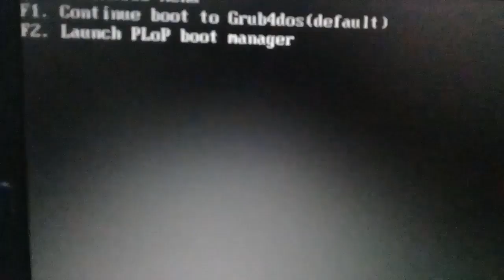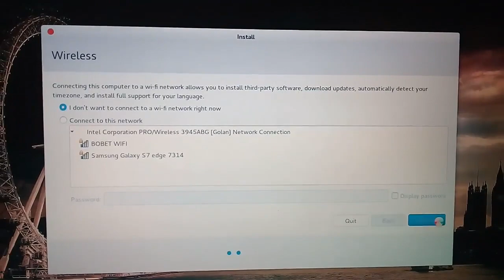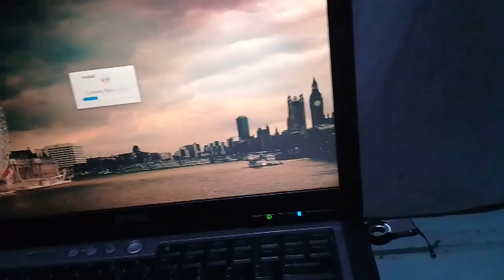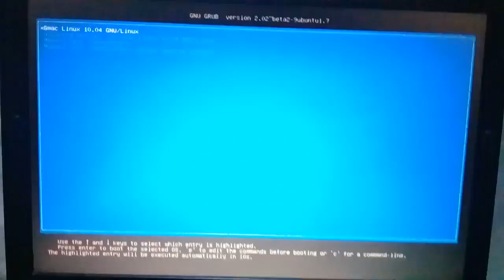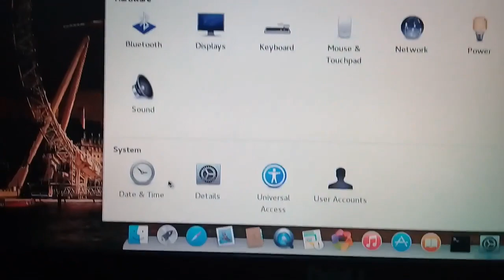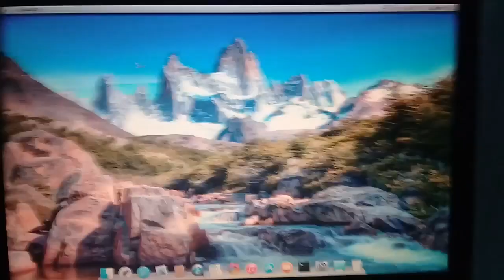How to Install GMAC LinuX OS on Computer by RCKMRCSS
This Video is about installing of GMAC on Computer (Desktop/Laptop)
its look a like a macOS